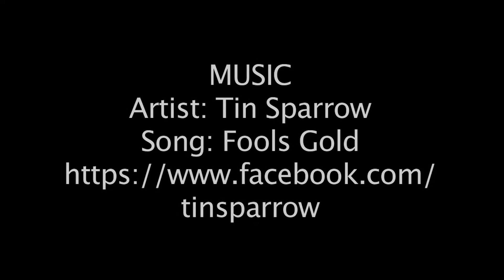Four Seasons Maldives Surfing Champions Trophy 2013 Finals Highlights